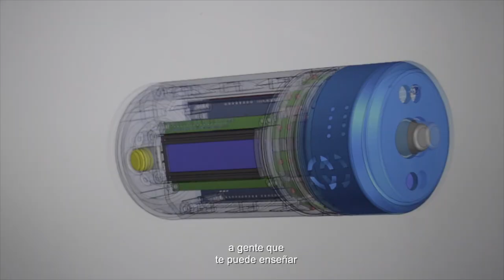Medialab Prado a través de sus usuarios y colaboradores. Subtitulado accesible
Medialab Prado es un laboratorio ciudadano que funciona como lugar de encuentro para la producción de proyectos culturales abiertos. Cualquier persona puede hacer propuestas o sumarse a otras y llevarlas a cabo de manera colaborativa. Este pequeño vídeo recoge algunas intervenciones de las personas usuarias y colaboradoras durante las presentaciones breves de los proyectos desarrollados durante 2019, que ilustran la filosofía de trabajo de este centro cultural.